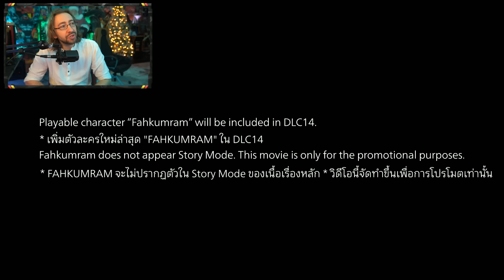MAX REACTS: Leroy Smith, Ganryu & FAHKUMRAM...Yes That's His Name